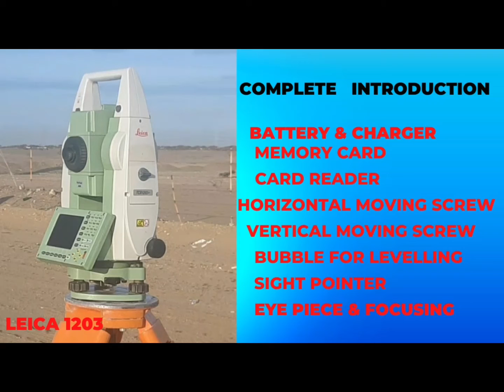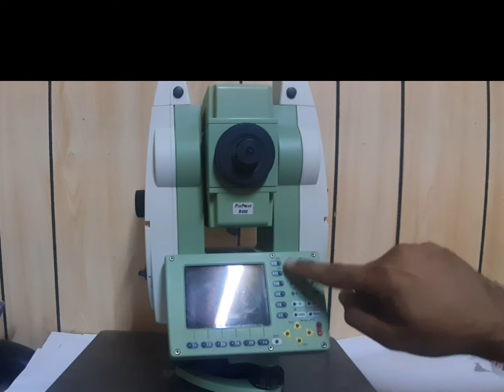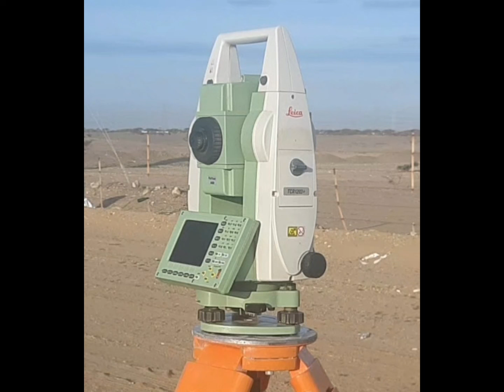Basic introduction of Leica total station 1203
Introduction about battery.memory card,revolving of instrument,Horizontal slow motion button,Vertical revolving button,Focusing,Sight pointer
LESSON-2